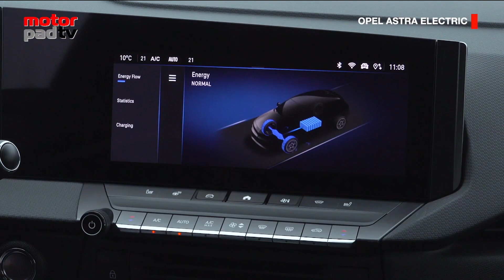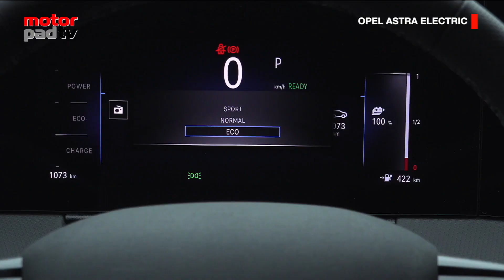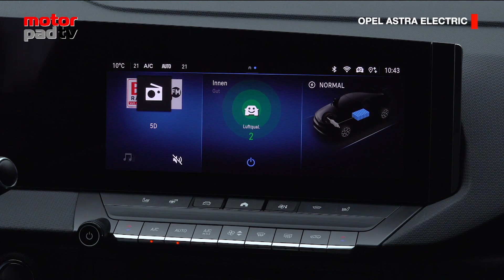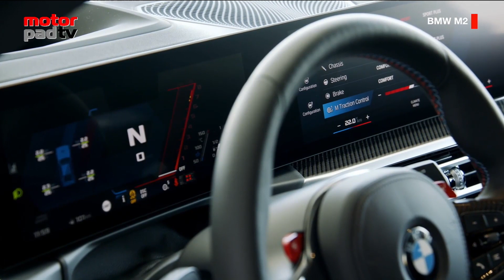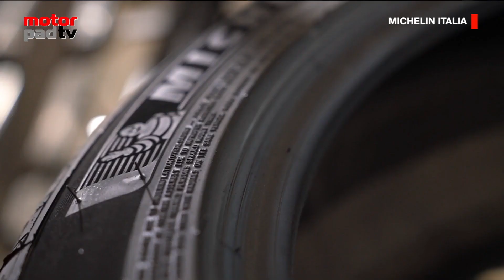2023 MotorPad TV pt 21 parte 2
Puntata N° 21/2023 in onda su 7Gold  sabato 30 Settembre h. 23,15 - domenica 1 Ottobre h. 23,30

Nella seconda parte della puntata n° 21 i nostri servizi su:

OPEL ASTRA ELECTRIC - Si completa la gamma delle motorizzazioni per la media tedesca con l’arrivo della versione elettrica che mancava su questo modello e che assicura un’autonomia di oltre 400 chilometri. Sarà disponibile anche sulla station wagon Sportstourer.

FIAT TOPOLINO - Un’auto elettrica facile da guidare, da ricaricare e nata per la città. Piccola, scattante, originale, adatta anche ai quattordicenni e per chi vuole qualcosa di più esclusivo, c’è anche la versione scoperta Dolcevita.

BMW M2 - Compatta, sportiva e potente, si potrebbe riassumere così la BMW M2, pensata per chi cerca le prestazioni e ogni tanto vuole divertirsi in pista.

MICHELIN ITALIA - Michelin ha recentemente festeggiato i 60 anni di vita dello stabilimento di Cuneo, una realtà industriale d’eccellenza nel made in Italy automobilistico. Perché gli pneumatici non sono solo rotondi e neri.

MOTORPADTV - in onda su 7Gold

il sabato alle 23:15
e la domenica alle 23:30